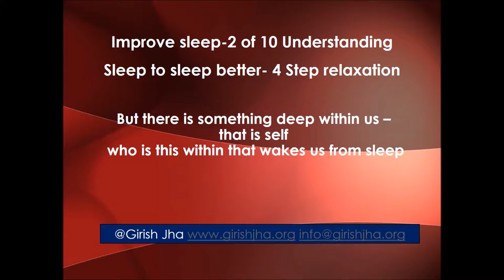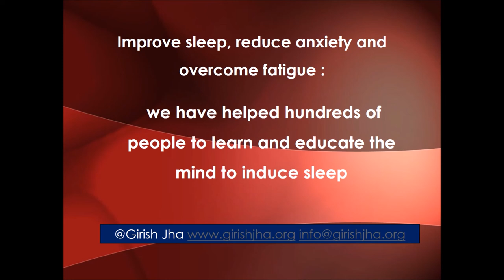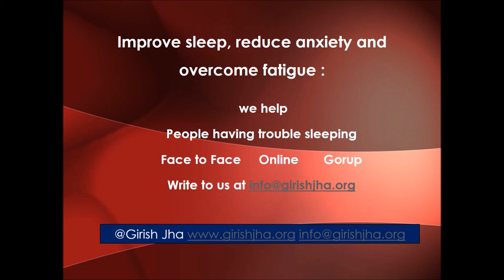Ep 2 HOW TO IMPROVE AND INDUCE SLEEP? : Understanding sleep to sleep better from today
Science says trouble sleeping can make life worse
Sleep disturbance may cause in anxiety, depression, anger and agitation. It adversely affect cardiovascular system.  Some 60 million Americans have sleep problems. The conventional approaches may make the condition worse. Great masters of meditation have shown, how they reduced the hours of sleep without any side effects.
Problem is solved by ancient practice of Yoga-Nidra
Yoga-Nidra literally means yogic-sleep. When we understand Yoga as state of mindfulness, we can suggest that meditation/mindfulness can induce sleep. However, Yoga-Nidra is a state after deep relaxation and before meditation.
 In sleep, we are not aware of the external world at all. In meditation, we are fully aware of the external world with clarity that nothing belongs to us.
There is no identification with the time, space and objects in the state of meditation. There is nothing to identify in the state of sleep.

We offer personalized programs

Online                       face to face                group

Girish Jha, MS, BS,   has been teaching, mentoring, and promoting wellness for patients seeking proven results without the reliance (and costs) associated with pharmaceuticals. He has been offering services in the field of mind-body non-pharmaceutical, well-being and illness management programs for the last 35 years. He has helped improve the quality of life for patients suffering from psychological disorders (ADHD, PTSD, and anxiety) and physical disorders (including Muscular Dystrophy, various forms of cancer, and debilitating pain). His patients come from all walks of life (technologists, engineers, public servants, politicians, diplomats, teachers, adolescents, and even medical doctors). He guides patients to move from the state of P.A.I.N. to one of PEACE (which can lead to improved PROSPERITY).  P.A.I.N. covers the mind, body, and spirit for patients. The impact from P.A.I.N. can cover one or more of the following symptoms: anxiety, anger, panic, grief, chronic pain, physical pain, asthma, obesity, under achievement, family conflict, lack of self-esteem, and even transsexual issues. He has studied world religions, eastern psychology, thousands of traditional practices, under the tutelage of 50 Himalayan masters, in addition to his formal education in physics, chemistry, psychology and physiology.
Specific experiences includes:
• Senior Resource Center, New Brunswick, NJ- Relaxation program for seniors, 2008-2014
• United Nations Drug Prevention Program, De-addiction and HIV rehabilitation program, Manipur Prison, India-1992
Designed and delivered mental well-being and rehabilitation program to 123 prisoners suffering from HIV and substance abuse.
• United Nations International Health Exchange – complementary well-being training program for doctors working for Ministry of Health, Ulan Bator, Mongolia-1993
• High Altitude Medical Research Center, India – Stress management training in managing high altitude medical sickness to over 200 military officers -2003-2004